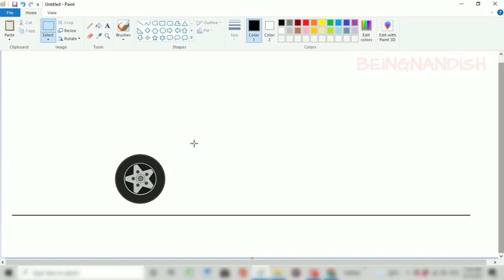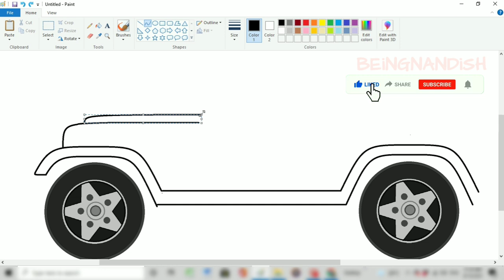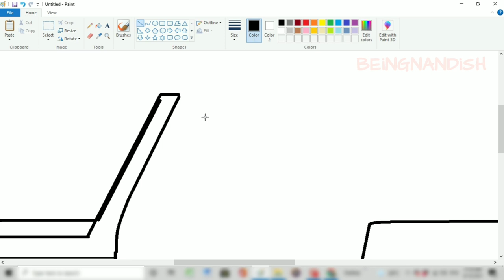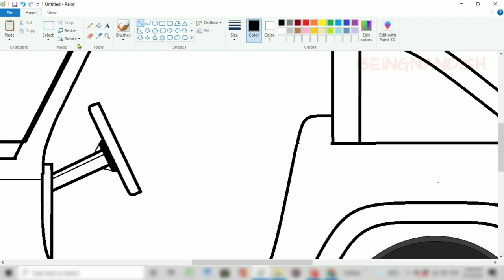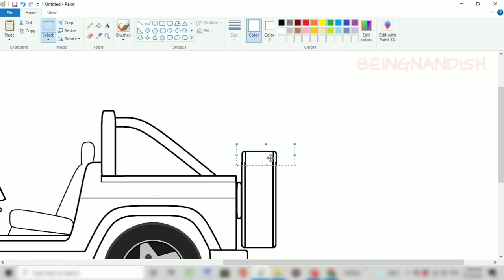How to draw Jeep in your computer using Ms Paint | Car Drawing Tutorial.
In this video I will show you how to draw Open Jeep on computer using Ms Paint in easy steps.